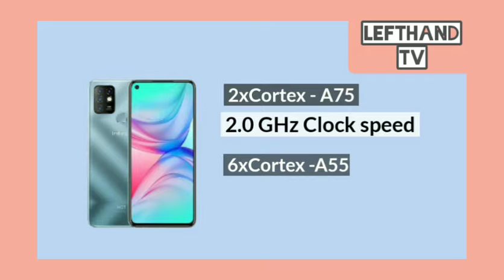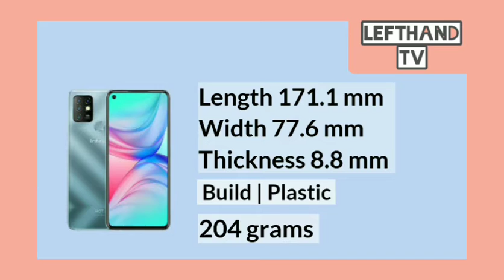Infinix Mobile Hot 10 Specs review| solid pang gaming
Ito Ang infinix Mobile Hot 10 Ang bagong entry level phone na pang gaming dahil naka Helio g70 ang chipset nito,malaki ang storage at battery,
sa video na Ito at nireview ko ang specs
at aking binahagi ang opinion ko about sa phone.